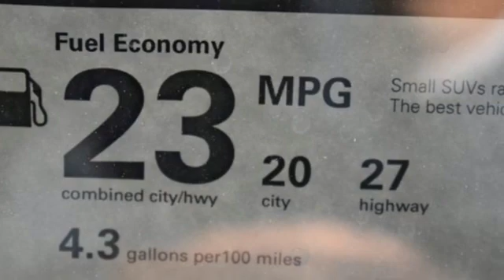New 2020 Acura MDX Falls Church VA Acura Washington-DC, DC XLL017001 - SOLD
Year: 2020
Make: Acura
Model: MDX
Trim: 3.5L
Engine: V6
Transmission: 9-Speed Automatic
Color: White
Interior: Ebony
Stock #: XLL017001
VIN: 5J8YD3H33LL017001
Platinum White Pearl with leather trimmed ebony interior, heated front seats, third row seating, V6 power, power moon roof, satellite radio, and much more. brRecent Arrival! 20/27 City/Highway MPGbrbrbrWe make every effort to provide accurate information but please verify options and price with management before purchasing. All vehicles are subject to prior sale. All financing is subject to approved credit. Dealer installed options are additional. Stock photo colors, options and trim levels may vary. Not responsible for typographical errors. Published price subject to change without notice to correct errors and omissions or in the event of inventory fluctuations. Vehicles may be in transit to dealer. Vehicle photos may not match exact vehicle. Please call to confirm availability status. All prices exclude taxes, title, license, and a $899 documentation fee. Model tested with standard side airbags (SAB). Government 5-Star Safety Ratings are part of the National Highway Traffic Safety Administration (NHTSA). New Car Assessment Program **Based on model year EPA mileage ratings. Use for comparison purposes only. Your mileage will vary depending on driving conditions, how you drive and maintain your vehicle, battery pack age/condition, and other factors.

Address:
13911 Lee Jackson Highway